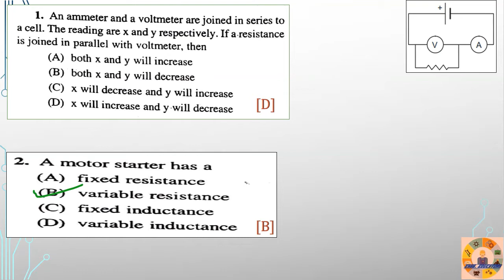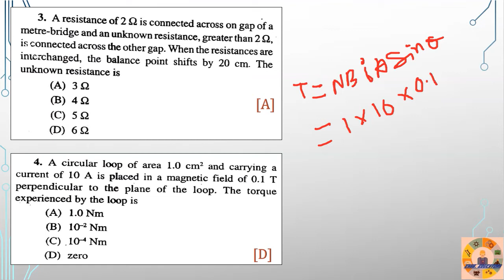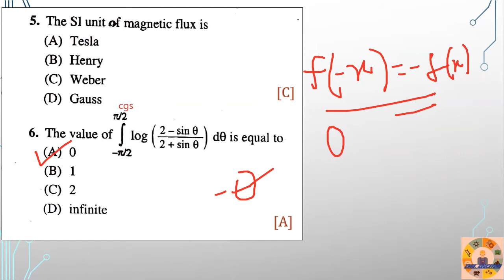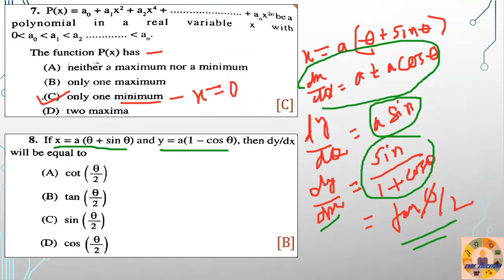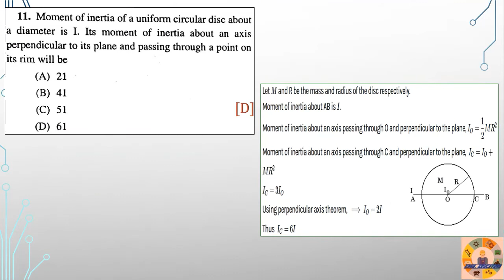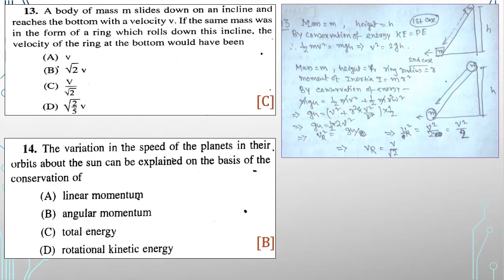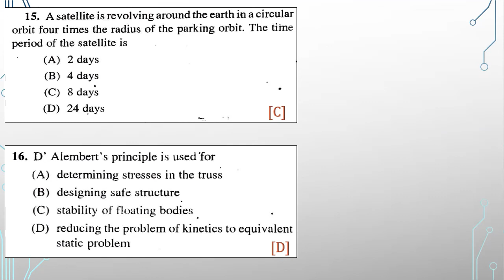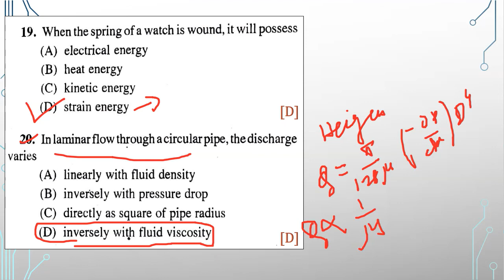WBPSC AE-2012 II MECHANICAL II PART 1 II PREVIOUS YEAR QUESTIONS WITH DETAILED SOLUTIONS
PREVIOUS YEAR WBPSC AE FOR MECHANICAL QUESTIONS WITH DETAILED SOLUTIONS.
FOR PREVIOUS YEAR (2017) SOLUTIONS, PLEASE VISIT WBPSC AE (MECHANICAL ENGG.) PLAYLIST.
WBPSC AE MECHANICAL PREVIOUS YEARS (2020, 2017, 2012, 2008) DETAILED SOLUTION WITH EXPLANATION